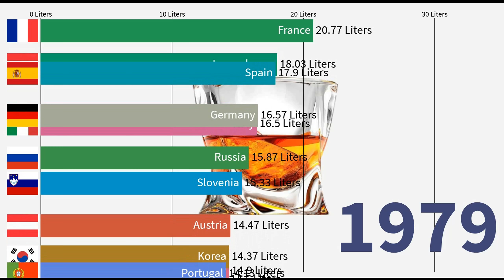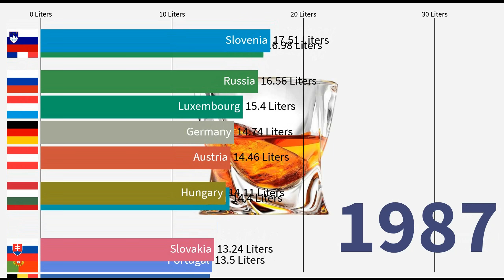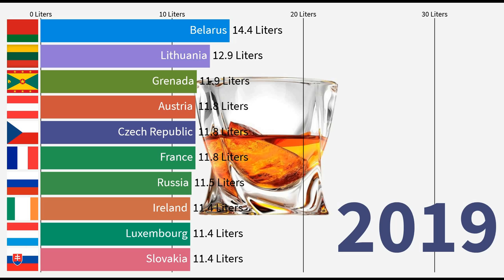Top 10 Alcohol Consuming Countries Per Capita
Top 10 Alcohol Consuming Countries Per Capita, based on Worldwide statistics.

This video is for informational and entertainment purposes only. I Love Data World  is not a official data company,  web content are based on data obtained from sources we believe that are reliable but are not guaranteed as to accuracy and are not purported to be complete. As such, the information should not be construed as 100% accurate.